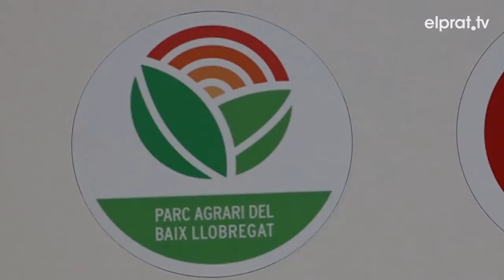La Cooperativa Agrícola del Prat presenta nous productes de carxofa al Gastronomic Forum Barcelona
La Carxofa prat és la protagonista de l’estand de la cooperativa, amb dues novetats sobre la taula: un paté picant, que se suma al paté normal que ja s’elaborava, i una crema de carxofa. Uns productes que s’han elaborat en col·laboració amb Espigoladors, una fundació que elabora productes a partir d’excedents alimentaris, com tot aquell producte que no es ven per no tenir un aspecte atractiu. D’aquesta manera es vol lluitar contra el malbaratament alimentari i s’aconsegueix un profit extra de les collites de la pagesia local.